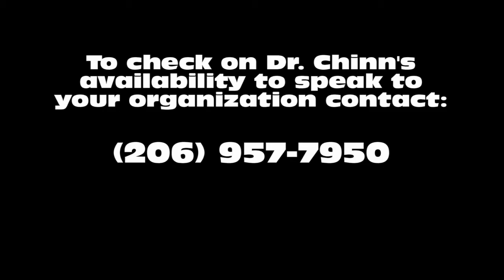SoaringBeyondFear_PartThree.wmv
Dr. Perry Chinn speaking about his book, Soaring Beyond Fear (Part Three)